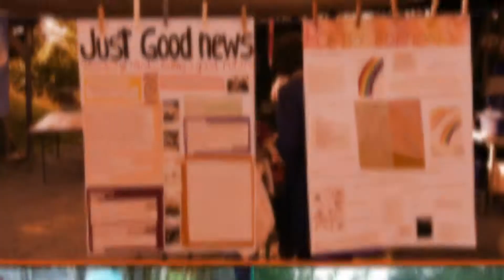GOOD TIMES Camp - Festival - Fotoshow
Vom 09.08.–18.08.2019 fand der internationale Jugendaustausch GOOD TIMES in Schaan auf dem Areal der Hennafarm und dem Dräggspatz statt.

Der Jugendaustausch führte Jugendliche aus Italien, Spanien, Estland, Griechenland, Luxemburg und Liechtenstein für 10 Tage zusammen und bot den Jugendlichen „good times“ in einer internationalen, multikulturellen und mehrsprachigen Umgebung.